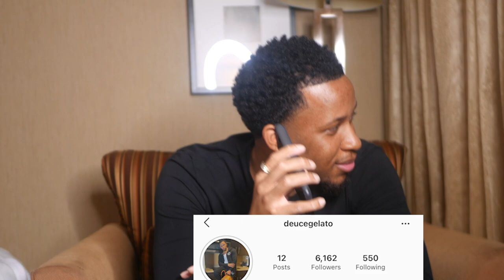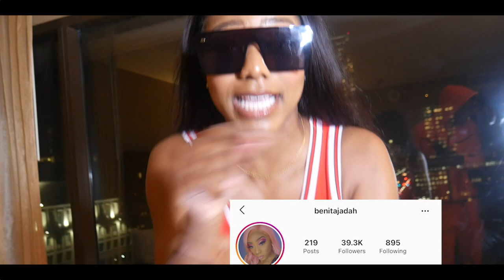1 GIRL RATES 6 GUYS BY LOOKS & PERSONALITY🤩 K SHOWTIME DEUCE GELATO I